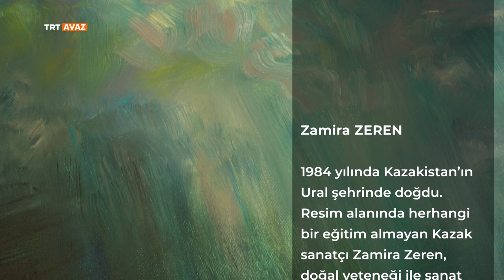Türk Dünyasının Renkleri (2.Bölüm Zamira Zeren)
Onlar “Türk Dünyasının Renkleri”…
Onlar Türk Cumhuriyetlerinin, resim sanatı alanında yetiştirdiği, başarılı ressamlar…
 Sanatın evrensel kaygılarını ve kurallarını tuvallerine yansıtırken; aynı zamanda da Türk dünyasına hizmet ediyorlar.
Ortak kültür ve sanat dokumuzu, daha zengin, daha renkli ve güçlü ilmeklerle birbirine bağlayıp geleceğe taşıyorlar.
“Türk Dünyasının Renkleri” adlı program, Türk Cumhuriyetleri ressamlarını ve onların eserlerini daha yakından tanımanız için sizleri TRT Avaz ekranlarına davet ediyor.